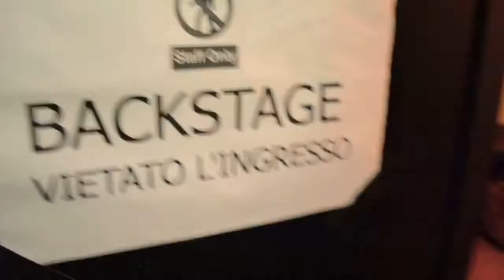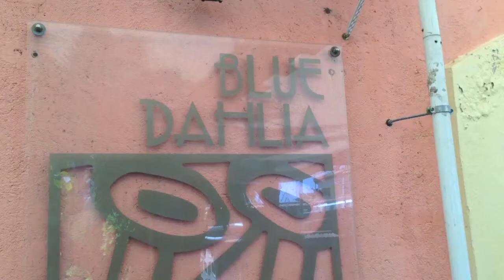DRUNKEN BUTTERFLY - Epsilon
Un tour ricco di km, locali, sound check, incontri, check in, mangiate, bevute e sorrisi... questo l'Epsilon tour dei Drunken Butterfly. Tour che prende il nome dal loro ultimo lavoro, accolto da critica e pubblico ovunque ottimamente e che ha portato i Drunken Butterfly da un estremo all'altro della penisola italica.